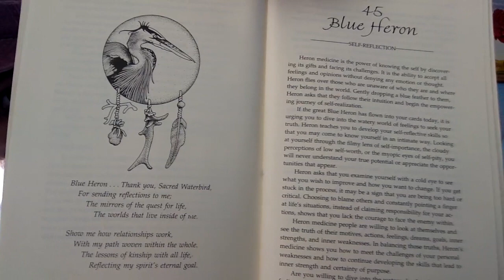Omens Working in Real Life Part 6: Jupiter and Venus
Here we discuss omens that can relate to Jupiter and Venus. This is part 7 of a series of videos I have been doing called "Omens in Real Life." Be sure to start at the beginning if you haven't already.

If you need answers to your questions soon and do not have a lifetime to study, a good decision is to hire an experienced astrologer who is skilled and can answer your questions accurately.

Consider learning meditation, or taking your meditations a step further with private Kriya yoga meditation lessons.  These are done in person or via zoom conference, or over the phone.